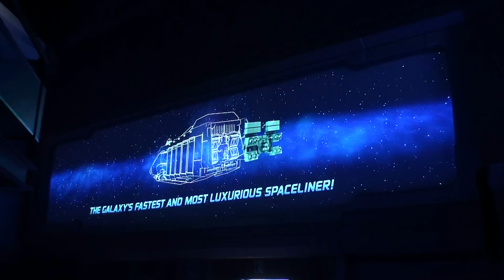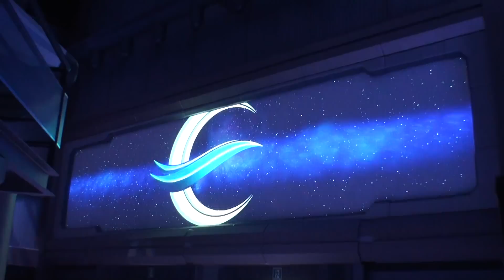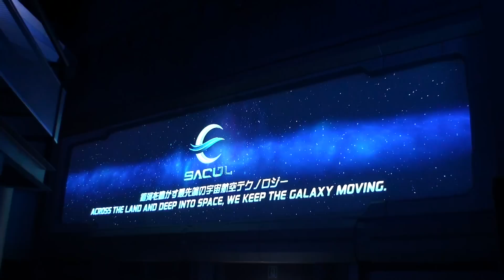TDL : New STAR TOURS【SACUL INDUSTORIES GROUP】. 新･スター･ツアーズ【SACUL 工業グループ】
New STAR TOURS【SACUL INDUSTORIES GROUP】. 新･スター･ツアーズ【SACUL 工業グループ】
2013/04/24 11:21

There is a Big Wide advertising(AD) screen on the concourse wall.
大きなスクリーンがコンコースにあり、色々な「広告｣を表示している。